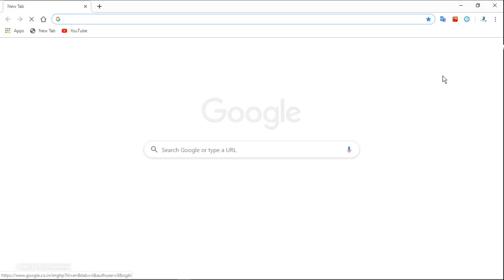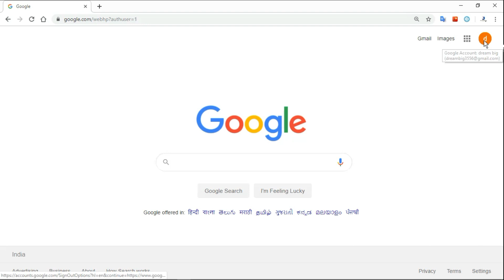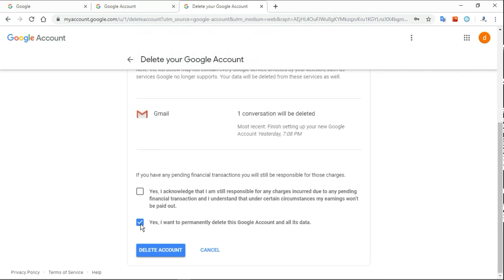how to delete google account permanently |Tamil\joo joo creation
how to delete google account permanently |Tamil
01;Go to Google Account Settings.
02;Select Data & Personalization.
In the page that appears, scroll down to Download, delete, or make a plan for your data.
03;Click Delete a service or your account. ..